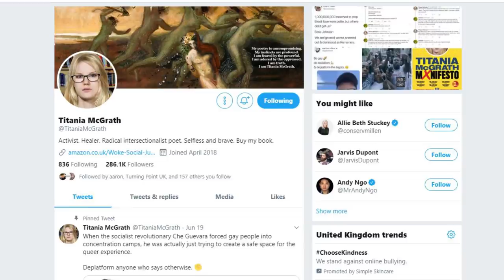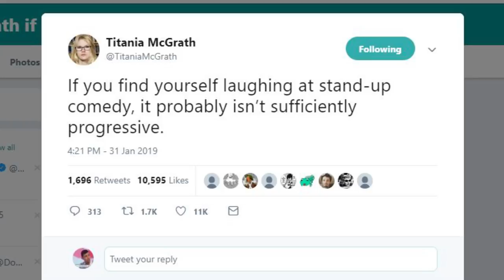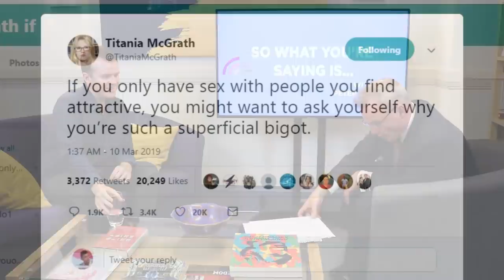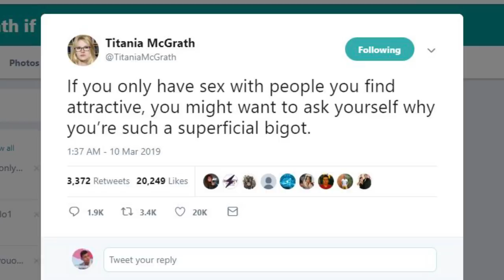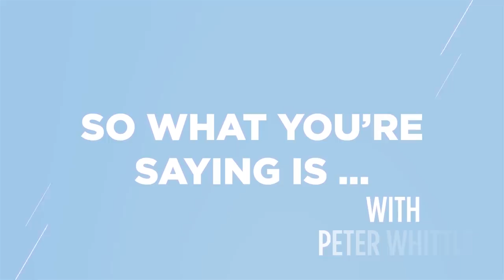(TITANIA McGRATH aka Andrew Doyle) WOKE JOKE: Why an SJW Satire Became a Twitter Phenomenon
Peter's guest this week is the creator of ‘Titania McGrath’, the satirical Social Justice Warrior parody account set up on Twitter by writer and comedian Andrew Doyle, formerly co-writer of the spoof TV reporter Jonathan Pie.

Most commentators have heaped praise on Doyle, stating he stands as a 21st century member of Britain's proud satirical tradition that includes Jonathan Swift etc.  But many in the "Woke" movement have denounced him and his creation, declaring it to portray a completely false image of their movement.

Whilst McGrath describes herself as a "radical intersectionalist poet committed to feminism, social justice and armed peaceful protest," her creator describes her as "a militant vegan who thinks she is a better poet than William Shakespeare."

Andrew Doyle writes for Spiked Online and appears on Sky news to discuss politics, news and culture. He has written and adapted many musicals and plays and he has performed numerous stand up shows, including at the Edinburgh Fringe.

 Peter and Andrew discuss 'woke culture', comedy and of course, Titania.

About The Show So What You're Saying Is... (SWYSI) is a weekly discussion show with experts and significant figures from the political, cultural and academic worlds.